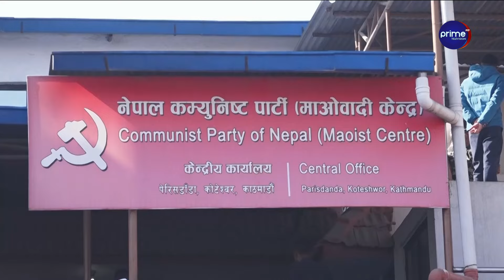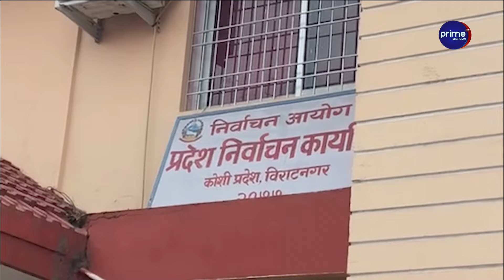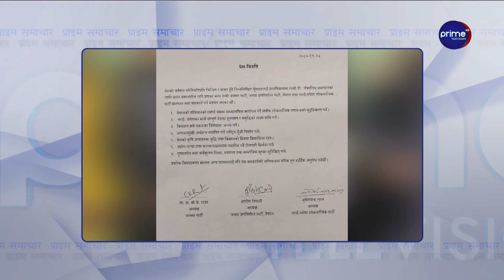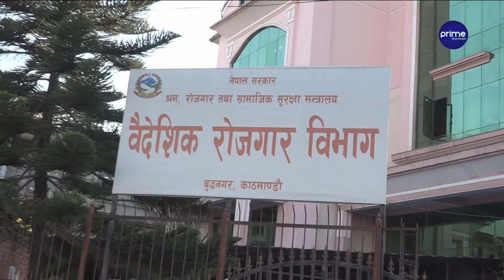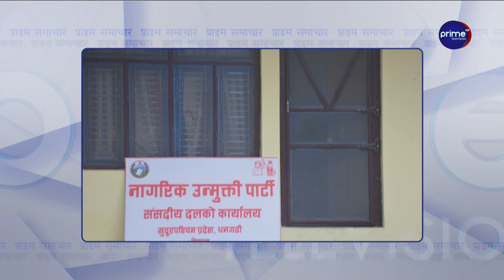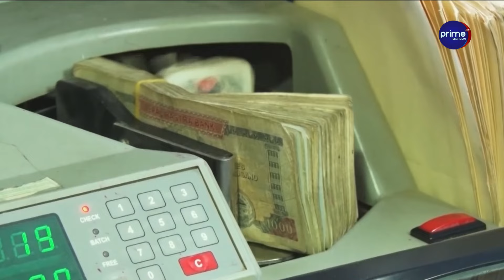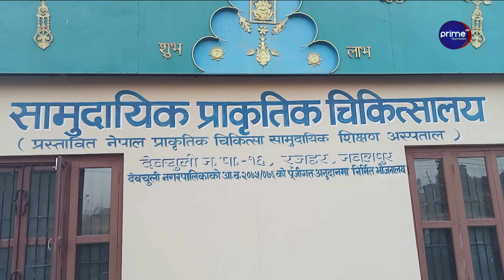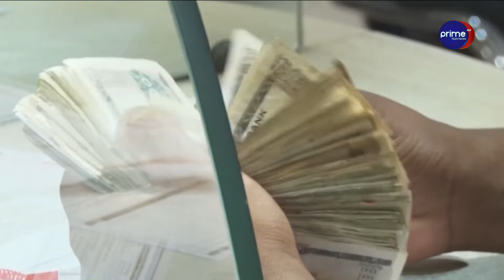राष्ट्रियसभा अध्यक्ष हत्याउन ओली–प्रचण्डको दौडधुप, राप्रपामा कुटाकुट, शपथ लिएसँगै उपेन्द्रलाई झड्का